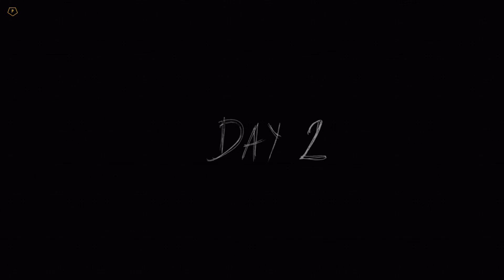GRANNY & GRANDPA Are Small NOW ! Granny Chapter 2 Tiny Mod Full Gameplay | Granny Chapter 2 Escape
Hii guys in this video I will show you my granny chapter 2 tiny mode mobile gameplay I hope you guys Enjoyed this video .Thankyou,

Like,shire, support!!!

1. granny chapter 2
2. granny chapter 2 gameplay
3. granny 2 door escape
4. granny 2 Tiny Mod Full Gameplay
5. granny 2 Tiny Mod
7. granny chapter 2 Tiny Mod
8. granny chapter 2 funny gameplay
9. granny chapter 2 funny video
10. granny chapter 2 Tiny Mod funny gameplay
11. granny chapter two gameplay
12. granny chapter 2 escape
13. granny chapter 2 door escape
14. granny chapter 2 door escape video
15. granny chapter 2 door escape in tiny mod
16. granny chapter 2 funny gameplay